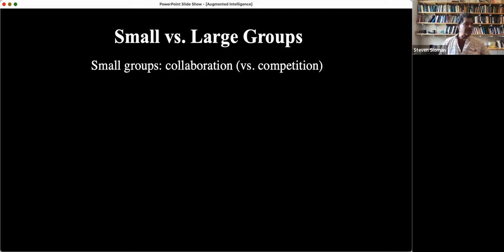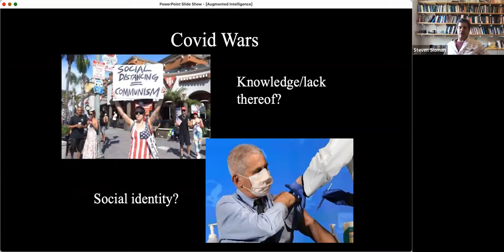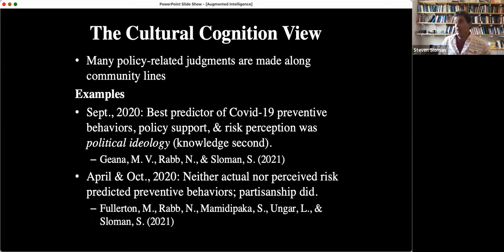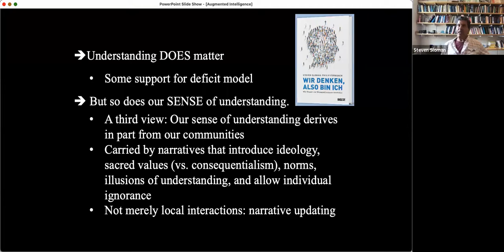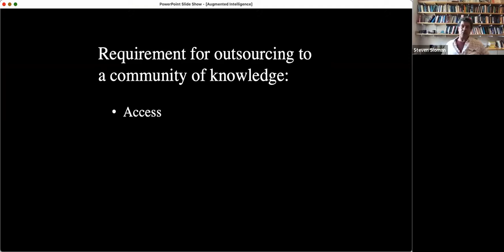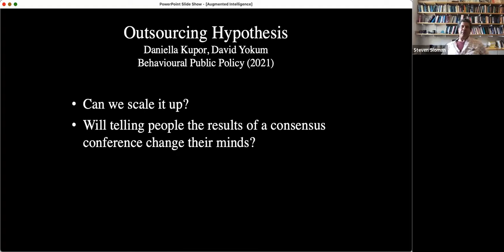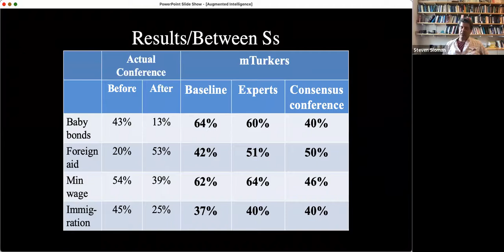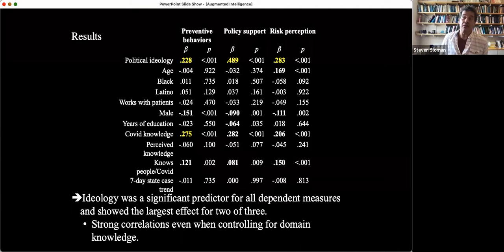Steven Sloman and Deborah Gordon (Augmented Intelligence Workshop, July 21st)